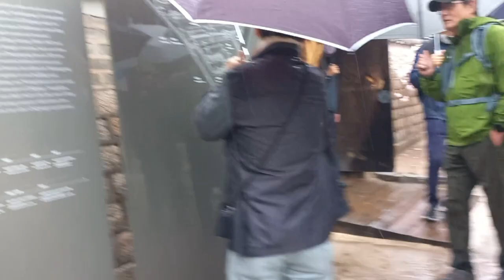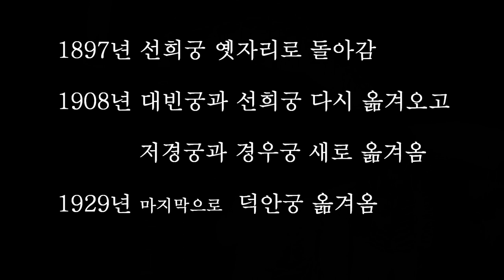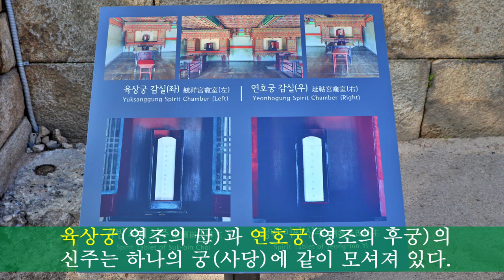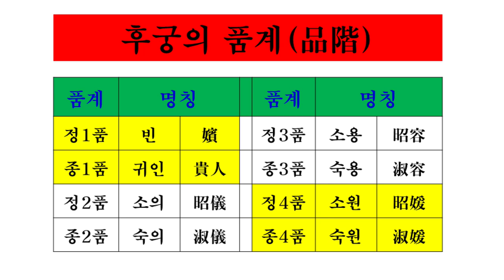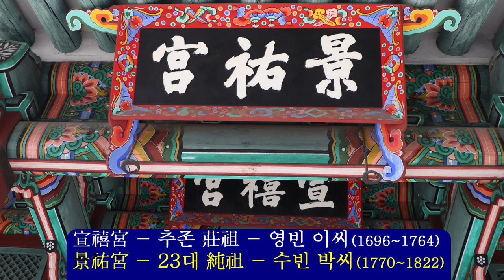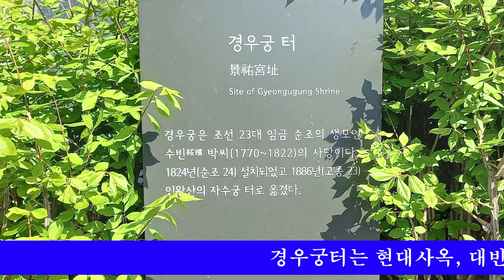KD24 역사탐방 - 칠궁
KD24 역사탐방회(회장 이철원)에서는 4월5일 비가 오는 가운데 이욱용 선생의 해설을 들으며 칠궁을 탐방하였는데요, 비가 많이 오고, 칠궁과 관련된 설명도 많았지만, 너무 길어져 상단 부분을 생략하였습니다.